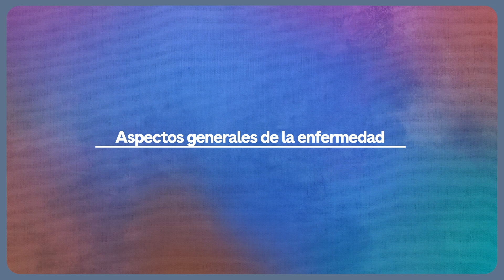Conexiones en torno al cáncer de hígado - Aspectos generales